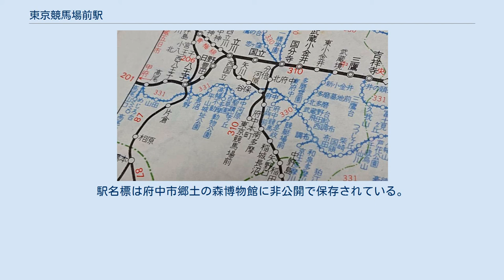東京競馬場前駅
東京競馬場前駅（とうきょうけいばじょうまええき）は、かつて東京都府中市矢崎町一丁目に存在した日本国有鉄道（国鉄）中央本線支線（通称：下河原線）の駅（廃駅）である。
電報略号は、ケハ。
 下河原線の旅客路線としての終着駅であり、南武線府中本町駅の南方200m程の場所に位置した。
同駅に近かったが乗換駅ではなかった。
 東京競馬場の最寄り駅の一つであった。
競馬場の観客には、国分寺・東京方面からの観客は当駅を、立川・川崎方面からの観客は府中本町駅を、京王八王子・聖蹟桜ヶ丘・新宿方面からの観客は府中競馬正門前駅を、と言う具合に使い分けられていたようである。
 なお、当駅の駅名が国鉄で最も長い駅名であった時期があった。
 当駅は武蔵野線が開業した日に下河原線（国分寺 - 北府中 - 東京競馬場前間）廃線に伴って廃止された。
下河原線が武蔵野線に置き換えられたのと同様、この駅の機能は府中本町駅に置き換えられている。
 戦時中、この駅の手前から南方へ南武線への連絡線を敷設しようとした痕跡が空中写真に記録されている。
 廃止時は島式ホーム1面2線の地上駅であった。
競馬開催時の長大編成にも対応するため、長いホームであった。
競馬場利用者のための切符売り場があったが、競馬開催時以外には駅員は配置されなかった。
 廃止後駅跡地には東京都府中勤労福祉会館なる温水プールなどの複合施設が建設された。
2003年（平成15年）に府中勤労福祉会館も都の行革と建物の老朽化のため取り壊され、跡地は府中市に譲渡して府中市の防災公園となった。
北府中から伸びていた廃線跡は一部が鉄道公園や緑道として整備されている。
駅名標は府中市郷土の森博物館に非公開で保存されている。